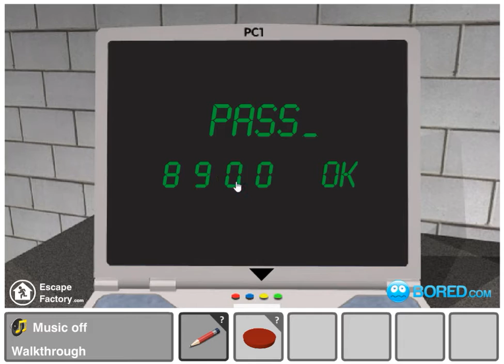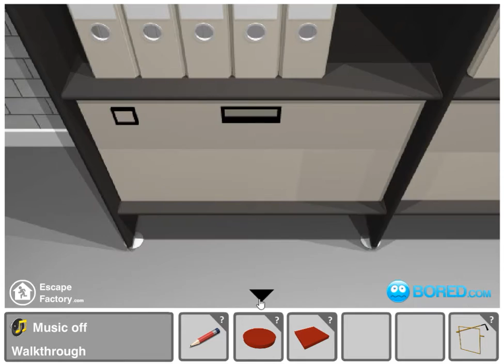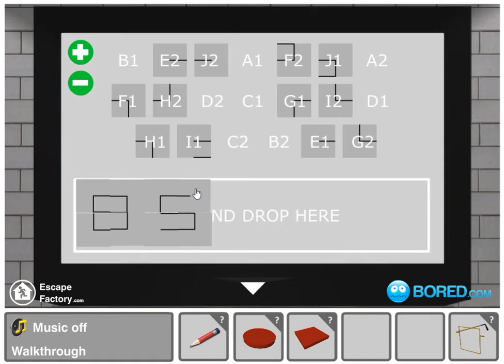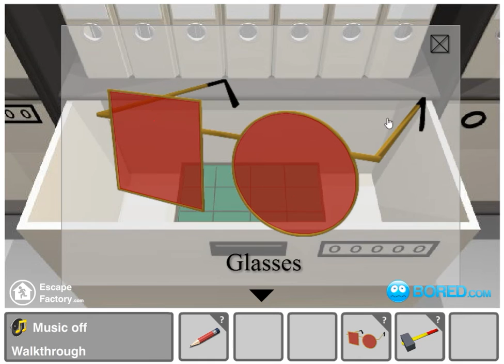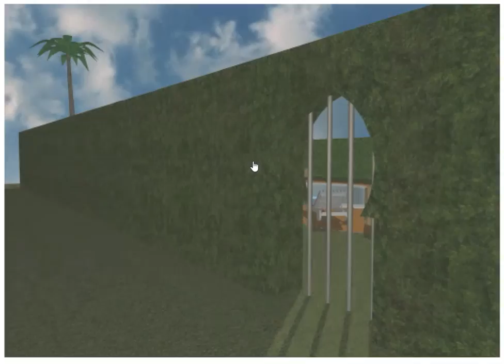[Frédéric Jocou - Escape Factory] Oasis Escape Part II: The Basement Walkthrough